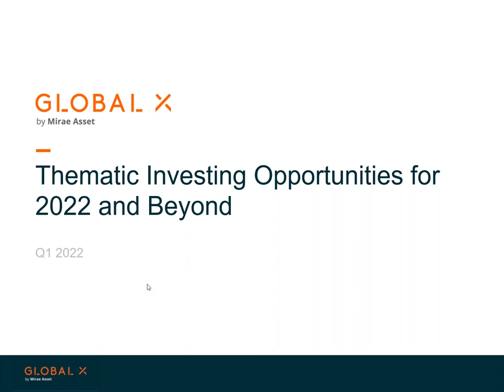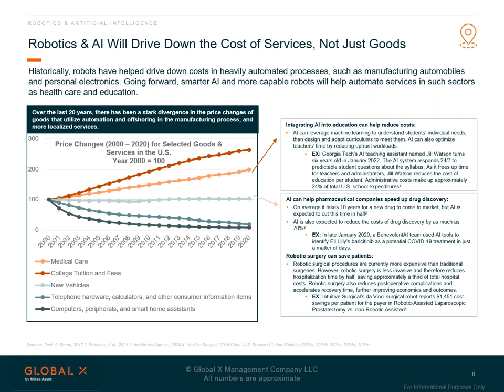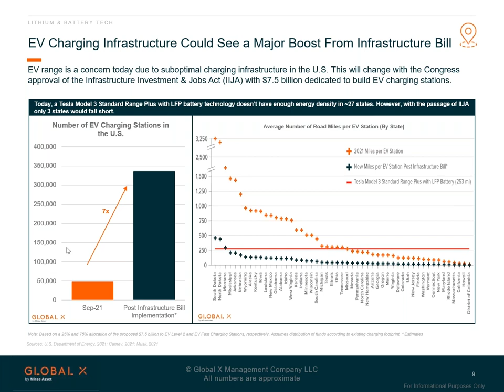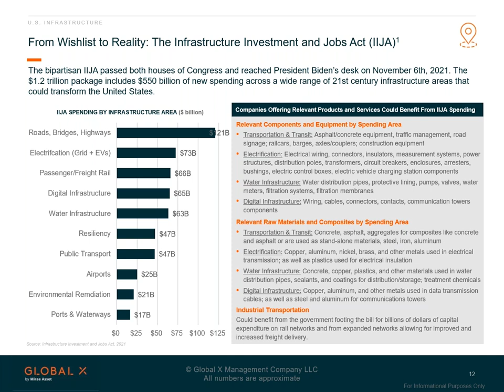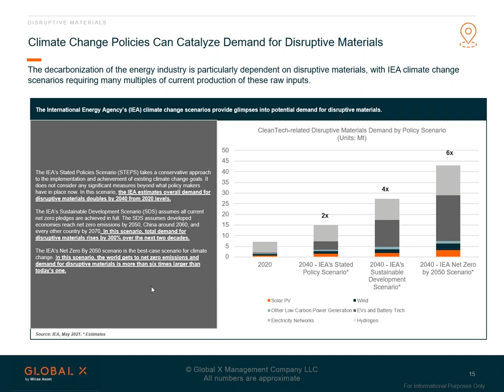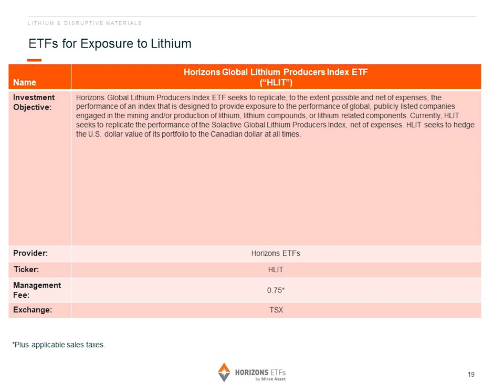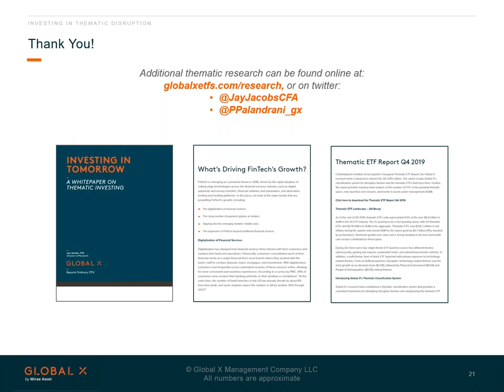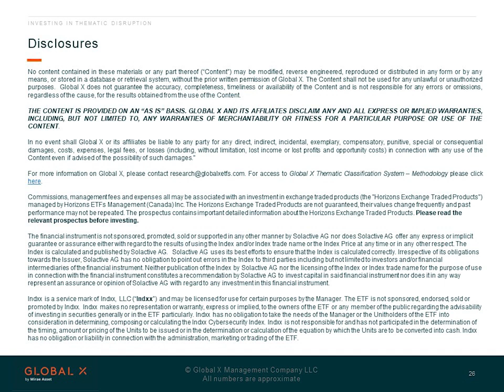Webinar: Thematic Investing Opportunities for 2022 and Beyond